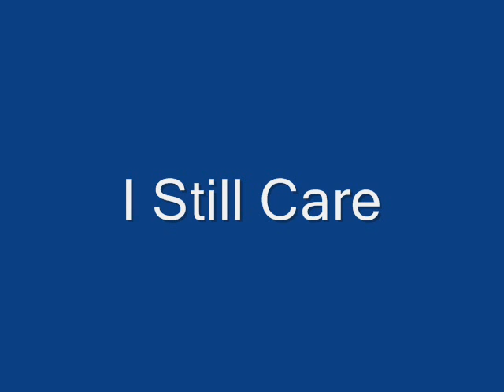Little Chuck Daniels - I Still Care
Song by Little Chuck Daniels recorded with Dixie Records 1153-A